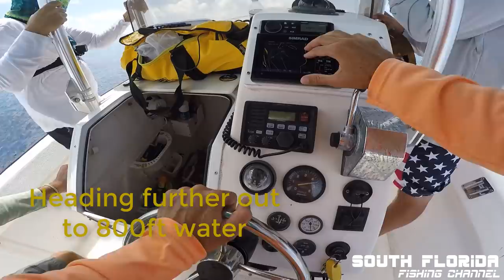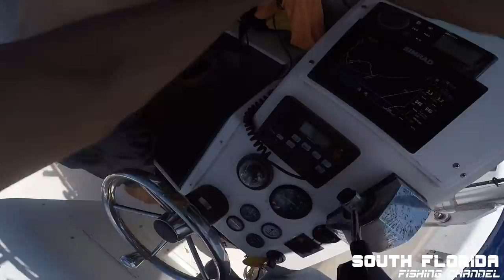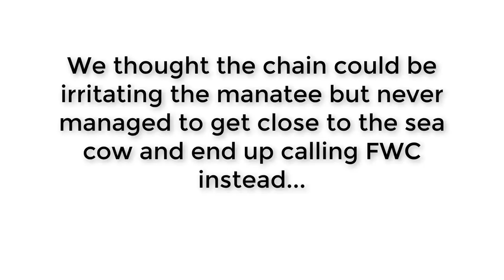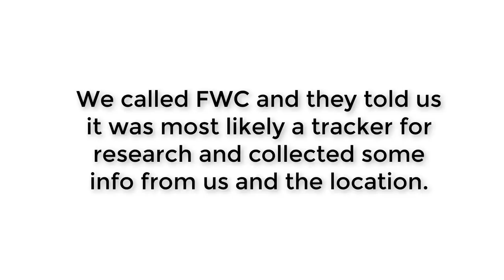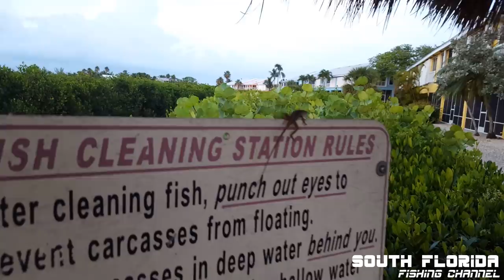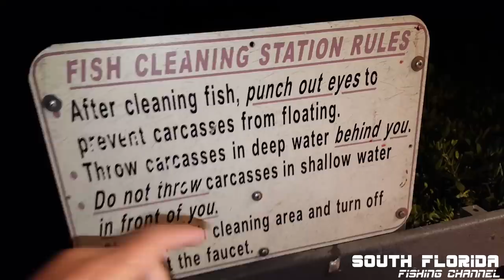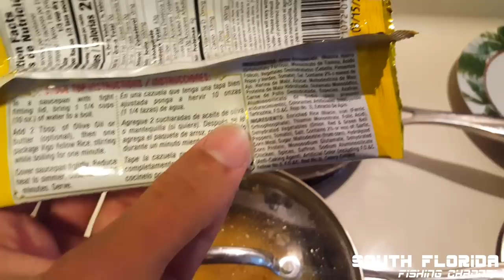Mahi Breaks Rod! Florida Keys Catch and Cook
Today I go trolling offshore here in the Florida Keys with Dan (Florida Fishing Couple), Chris and Seth (our last giveaway winner Enjoy the Catch and Cook!

All entries go towards an awesome prize and improving my channel quality!

^^^ Tell em Heiko sent ya!

Gopro hero4 black (old)
Gopro hero6 black
Hero6 mic adapter
Hero6 mic
Hero6 Case

Have fishing gear you don't need? ...or want me to use your boat/fishing/hunting product in my videos?

In this video:
This fishing episode has a lot of fun things happen such as a mahi breaks rod and loosing my gaff (but don't worry it's a happy ending). This was a great day of fishing in the florida keys, I've been waiting on a good day of fishing to catch lots of mahi offshore like this for a while!

We start fishing in around 230ft and catch some bait, we start to slow troll the bait we caught and before you know it WHAM the first mahi is hooked. The trolling day just started and I can already see the catch and cook episode in the making!

This is a great fishing video on how to catch mahi you will see some of my mahi 101 tricks and tips. This was out of Key Largo but will pretty much be the same offshore trolling methods I would use to catch mahi anywhere else.

Dan from Florida Fishing Couple somehow manages to break one of his penn rods. opps! Trolling in the florida keys can get pretty exciting. And HOT, so we jump in around 1000 ft of water for a swim to cool off. Good thing none of use became shark bait today here in the Florida Keys!